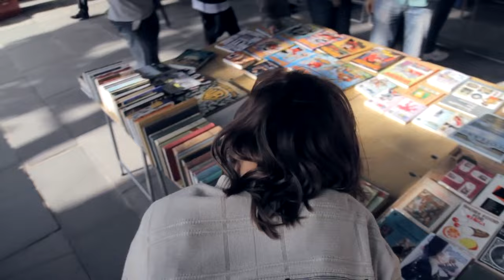The Prototypes - Taking Me Over ft Laura Vane (Official Video)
The 'Born To Rise EP' digital package sees the addition of the super-slick future jungle lick of 'Taking Me Over', a superb take on the 150BPM old-skool revival...